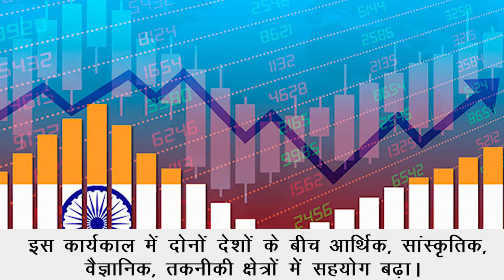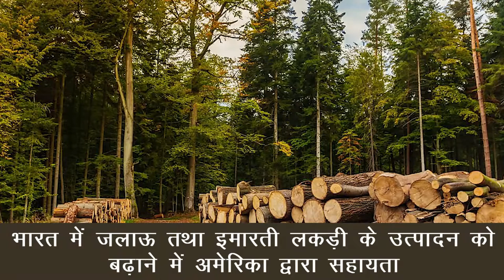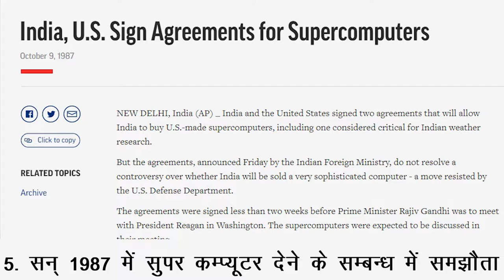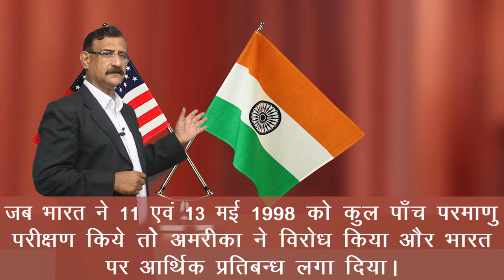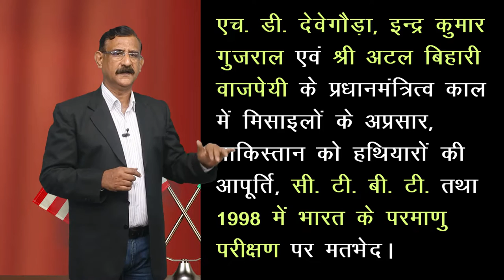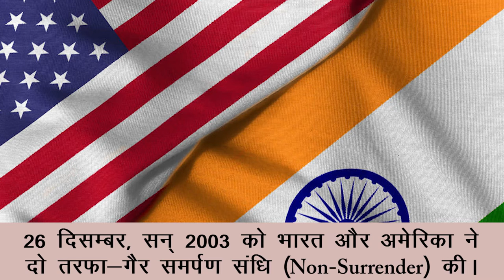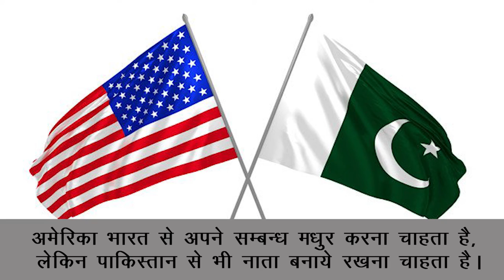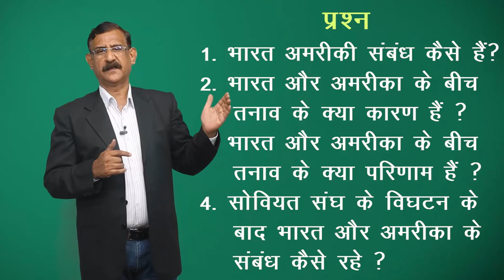CLASS 12th POLITICAL SCIENCE | CHAPTER U.S. HEGEMONY IN WORLD POLITICS